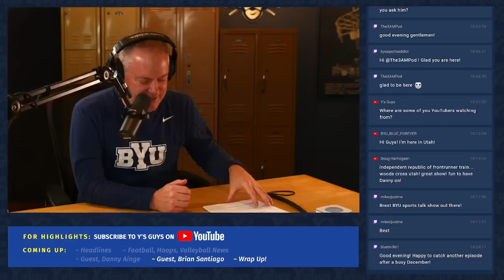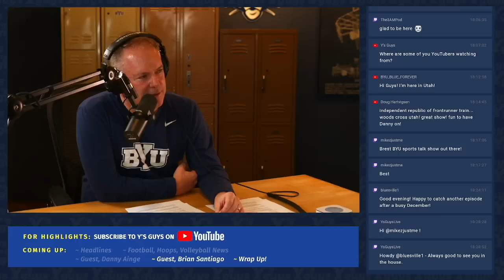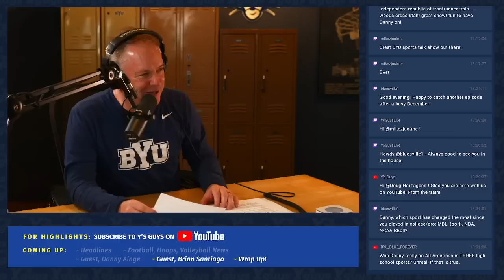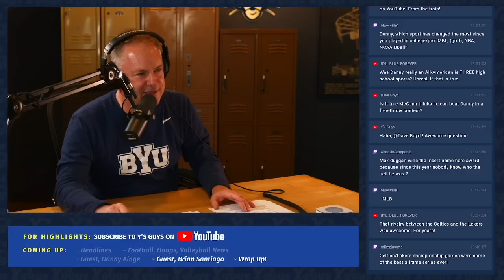Utah Jazz CEO and BYU Hall of Famer Danny Ainge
BYU Hall of Famer and Utah Jazz CEO Danny Ainge spent an hour with us here in the studio. He lives by the mantra, “it’s nice to be important, but it’s more important to be nice.” He is also the only student-athlete in BYU history to play professional baseball in the summer, and be a star for BYU Cougar basketball during the winter—and he did that for three years. He led BYU to the Sweet Sixteen in 1981 and was named National Basketball Player of the Year. He played 14 seasons in the NBA and has three world championships, two as a player and one as an executive. His No. 22 jersey hangs in the rafters at the Marriott Center. It is a pleasure to welcome Danny Ainge to Y’s Guys.